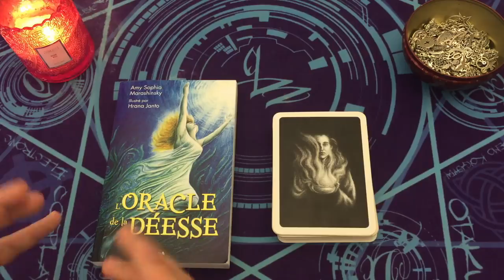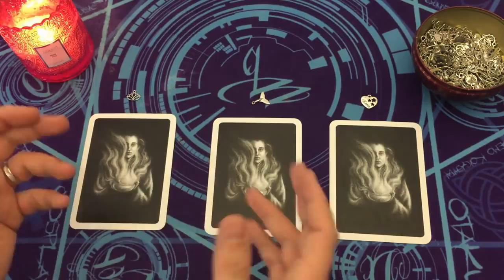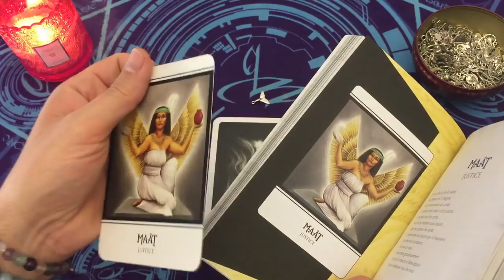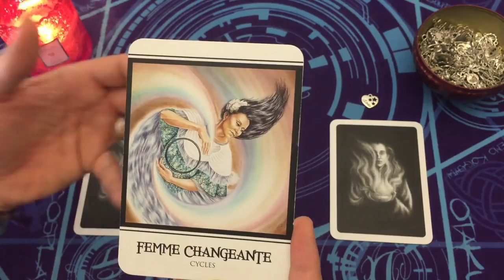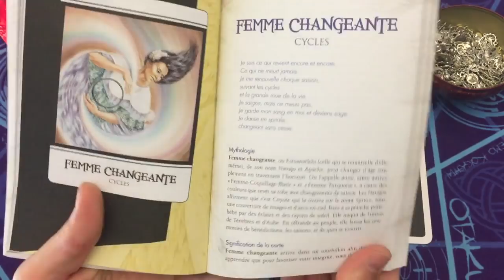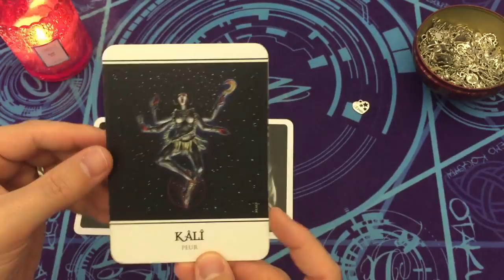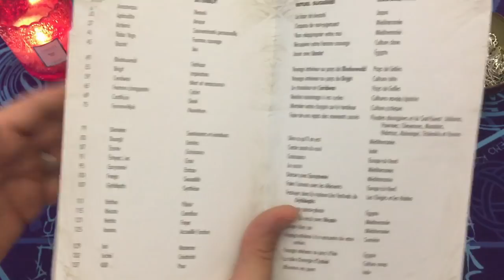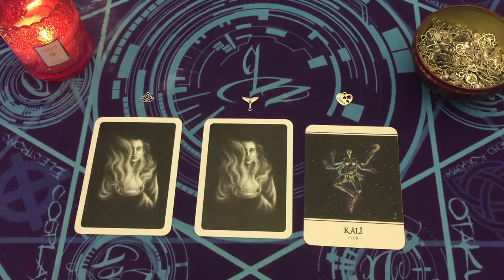UNE DEESSE A UN MESSAGE IMPORTANT POUR TOI ⚡ TIRAGE FLASH A CHOIX 🔮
⏰ TIMINGS de la vidéo:
choix 1 = 5:44
choix 2 = 14:26
choix 3 = 24:44

⭐️Jeux Tarots/Oracles utilisés dans la vidéo:
oracle de la Déesse